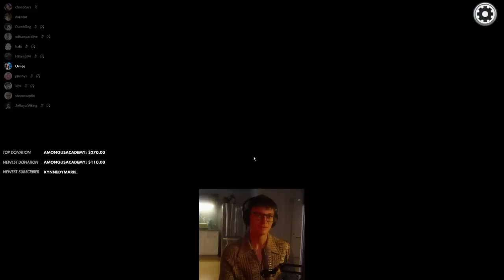STEVE SNIPES JANET with a SINGLE VOTE!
Somehow Steve got to be the Assassin, in this unmodded version of Among Us. Watch as his is able to lock onto both impostors, and get them taken out with sniper precision.

SQUAD
Date: Wednesday 3rd August 2022